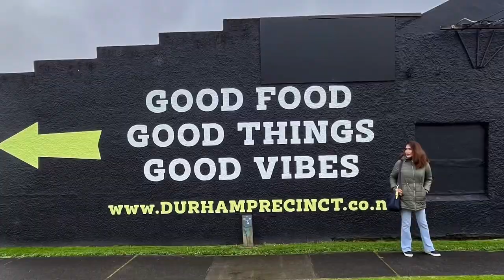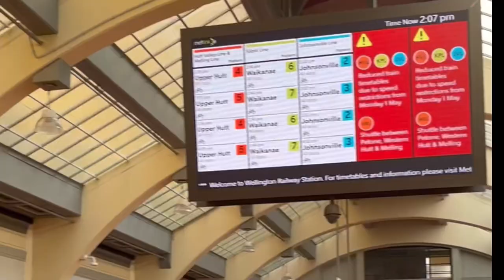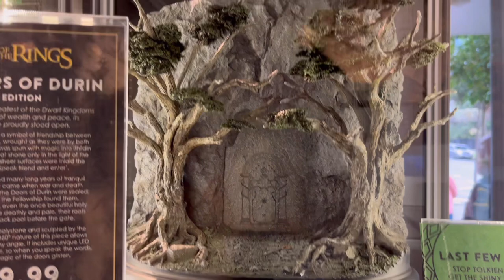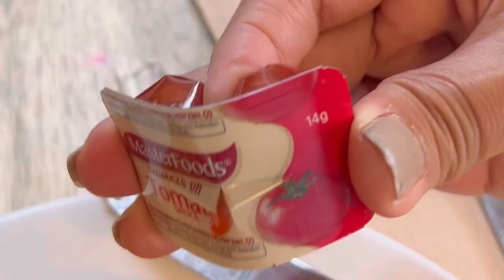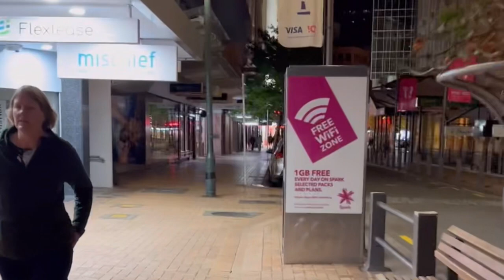WONDERFUL SIGHTS & SOUNDS OF WELLINGTON, Aotea lagoon, Weta cave